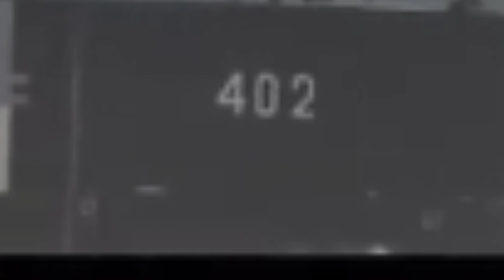DETIK PROSESI PENGANGKATAN KRI NANGGALA 402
prosesi pengangkatan KRI nanggala 402 ini rupanya mendapat tawaran bantuan dari organisai dunia yang menangani permasalahan teknis kapal selam..namun pada saat ini TNI masih menunggu keputusan persetujuan pemerintah karena semuanya harus ada persetujuan pemerintah itu ungakap laksamana ..di samping itu pengangkatan badan kapal memerlukan teknologi mesin yang besar dan canggih maka dari itu TNI perlu bekerja sama dengan organisasi ini yang menawarkan mengenai pengangkatan kapal KRI Nanggala 402..